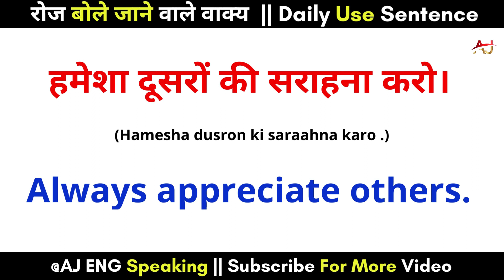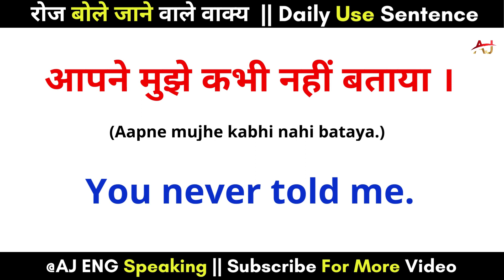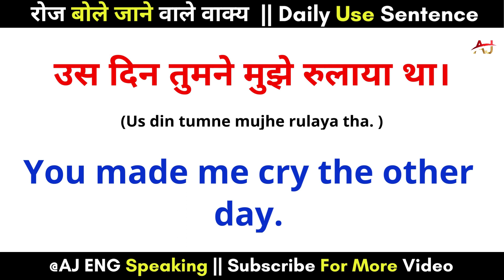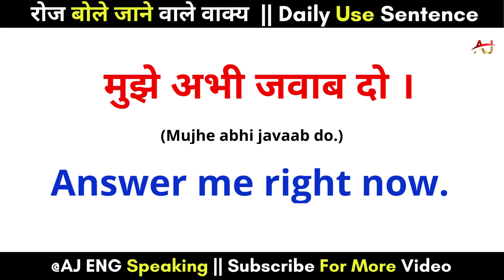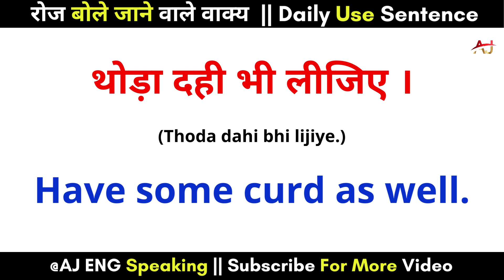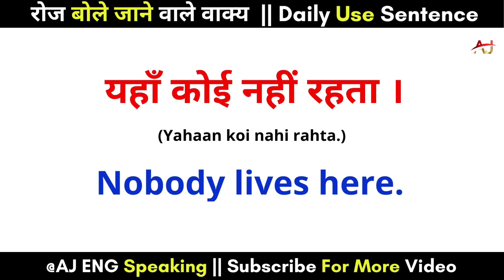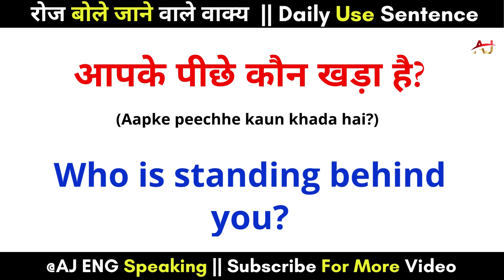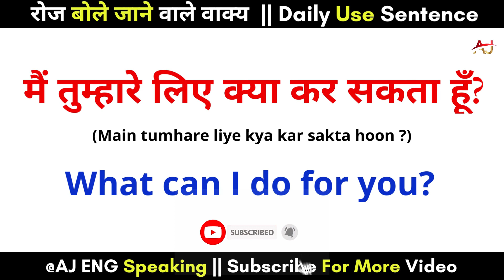Boost Your English Fluency with 100 Daily Use Sentences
Hii everyone...
Aaj k iss classe me apko aise sentences diye gye h jo aapke daily life me use hota h..iss class se AAP bahut kuchh sikhoge to dhyan lagakr   isse class ko attend kijiye... meri Puri koshish rhegi ki aap jldi English bolna Sikh jao..👍" jab Tak koi kam ho na jaye  humein wo kam asambhav lgta h"

English bolna Sikhe zero se
English speaking
English words meaning
English vocabulary
English padhna Sikhe
English likhna sikhe
Basics English speaking practice
Basics English
Suruaat se English Sikhe
Angreji bolnaa sikhe
Angreji likhna Sikhe
Angreji padhna Sikhe
Daily use English sentences
Daily practice English sentences
How to speak English in public places
English  words with Hindi meaning
Bina atke English speaking kaise kre
Bina atke angreji bolna Sikhe
Basics  level English speaking practice
English speaking practice from zero
Engy likhna sikhe
Jldi English bolna kaise Sikhe
Kam dinoe me English bolna Sikhe
How to enhance English speaking
English me bat Krna kaise Sikhe
Zero level English for beginners